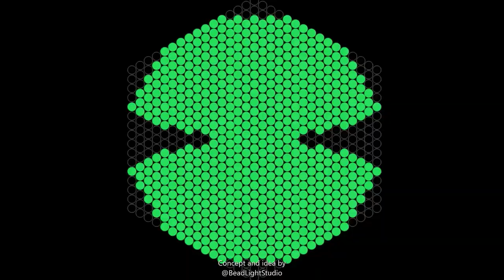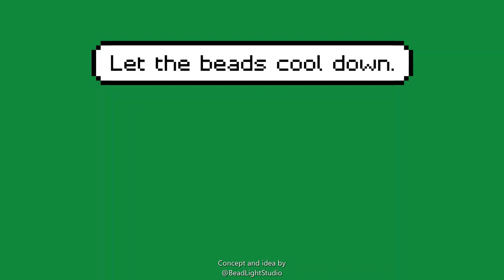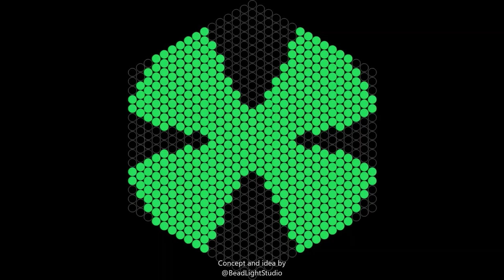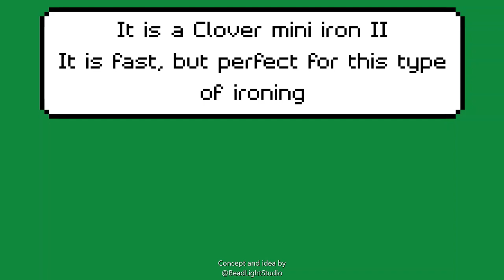Leaf bending A full 3D bead tutorial Beadcademy by BeadLightStudio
With this technique you would be able to make a lot of different things, from bowls, flowers and different figurines.
Maybe you have seen the octopus Octavia. She was made with the 6 leaved style.

Again I did not put in music on this video, so put on your favorit tune and enjoy and remember patience is the key to create.

A good mantra for bead art; "To boldly bead what no one had beaden before"